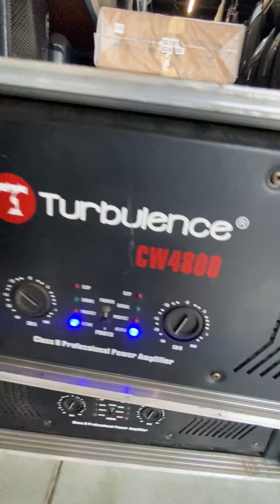CW4800 NI CWDM NA GINAMIT SA UBUSAY PWERSA SA SARA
AMPLIFIERS NI CWDM NA GINAMIT SA UBUSAY PWERSA SA SARA